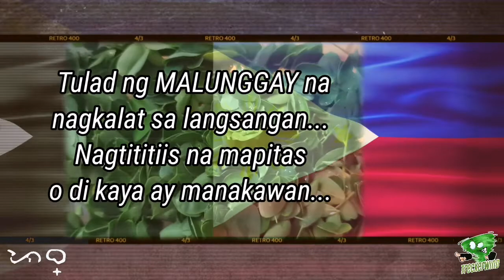MAKIBAKA | Pagod KaNaBa Sa Pangako Nila? MAKIBAKA, Ang Ulam Na Ipaglalaban Ka!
Ang MAKIBAKA ay kalabasa soup na may ground pork, malunggay, at miki. Mga simpleng sangkap na kapag pinag sama-sama ay malalasap mo ang pwersa ng tunay na pag-kakaisa ng lasa!